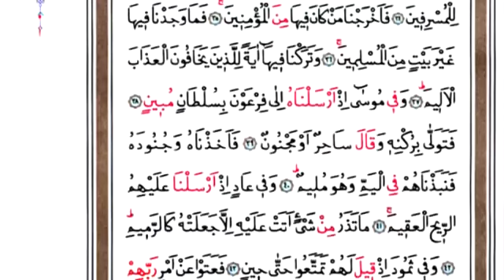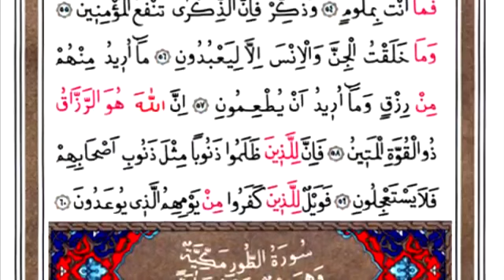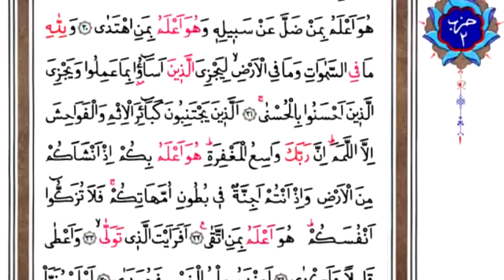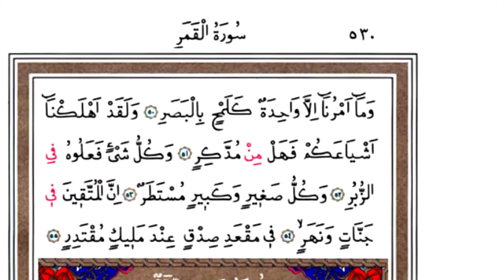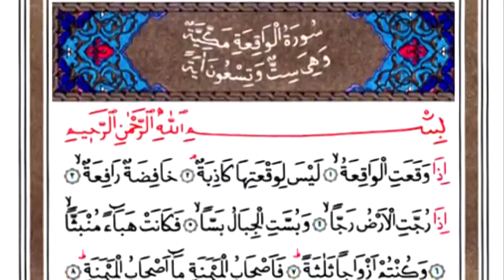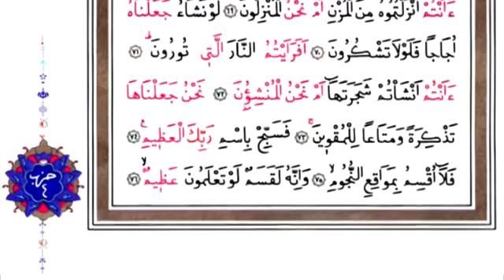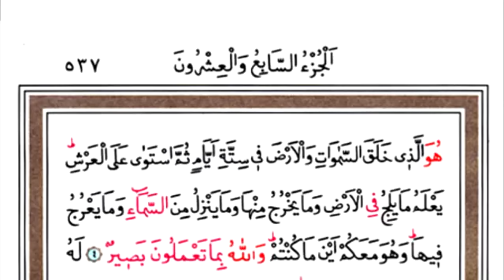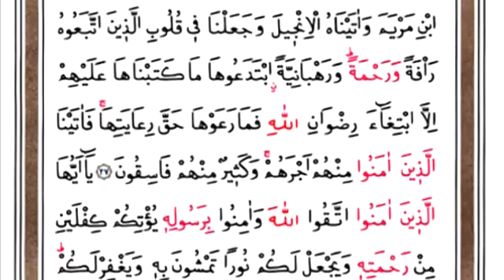Kuran-ı Kerim 27.Cüz Hatim İçin /27. Part Quran 27/30 For Khatm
Dua/Pray

Kaynak: Hayrat